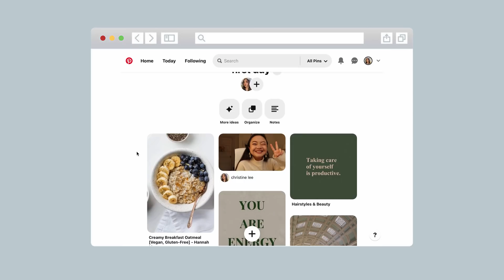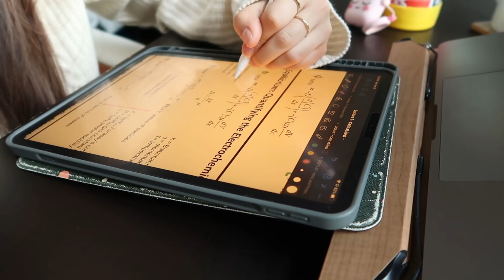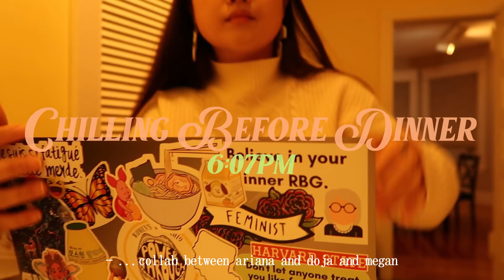first day of spring classes vlog 🌼📚 » harvard pre-med neuroscience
hi everyone!

this was actually one of the most chilled days i've vlogged so far... 6 hours(!!) at my desk with a few breaks in between *sigh* looking forward to warmer, sunny days in boston, though! that will be vv fun to vlog hehe ~

be sure to stick around until then! i hope you're having a great semester so far if you're in school at the mo xx

— christine ｡･:*:･ﾟ

PS. POSTURE CHECk !

✧ music ✧
⤷ artist: all from @demongummies ♡